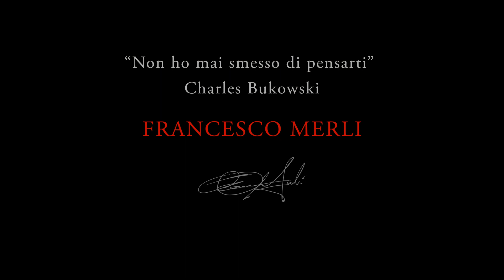FRANCESCO MERLI: "Non ho smesso di pensarti" di Charles Bukowski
Bukowski... poeta e scrittore controverso appartenente al panorama americano.

Scrittore di romanzi, racconti e tantissime poesie caratterizzate dalla descrizione del suo quotidiano, dal rapporto con le donne e con l'alcool fino alle tante aspirazioni tradite.

Che dire, questa è una di quelle che mi hanno colpito fin da subito. Mi auguro di essere riuscito a conferirle il senso che avrei voluto.

Apprezzo molto qualsiasi LIKE o COMMENTO con la vostra opinione!
Lascio anche qualche canale esterno per i più curiosi dato che sono presente un po' su tutti i social con materiali di recitazione, scrittura, doppiaggio e disegno di diverso genere :D

CREDITS:

It allowed the free publication through the Internet, free of charge, images and music at low resolution or degraded, for teaching or scientific only if such use is not for profit. »

(ITALIAN)« 1-bis. È consentita la libera pubblicazione attraverso la rete internet, a titolo gratuito, di immagini e musiche a bassa risoluzione o degradate, per uso didattico o scientifico e solo nel caso in cui tale utilizzo non sia a scopo di lucro.»